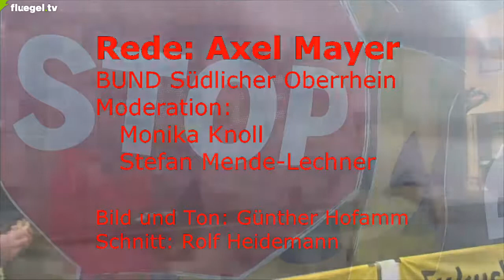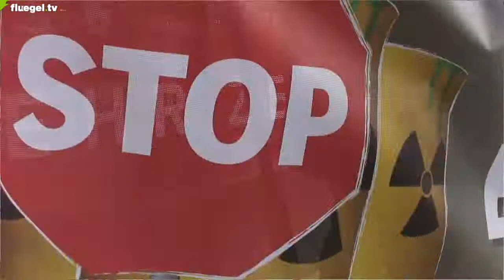Fukushima-Jahrestag, Demo am AKW-Neckarwestheim, Mayer, BUND